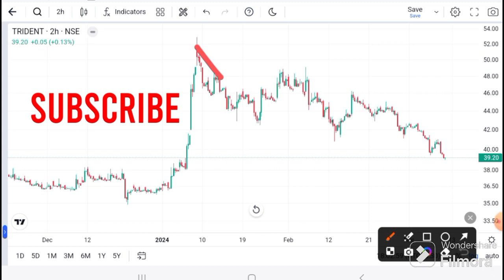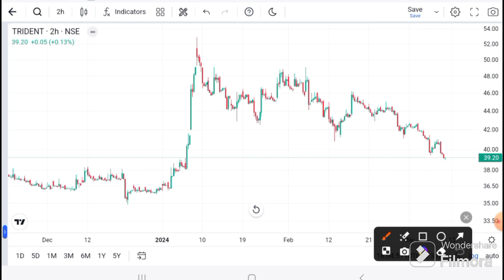Trident Latest News | Trident today news । Trident share latest news I Trident target